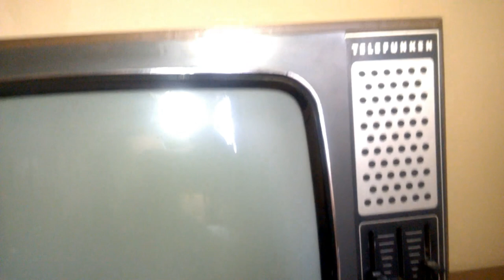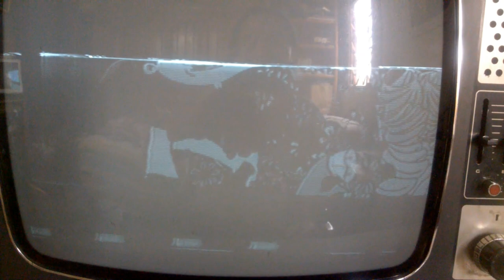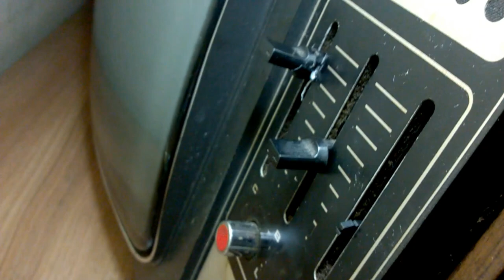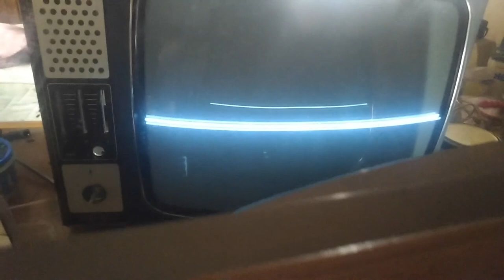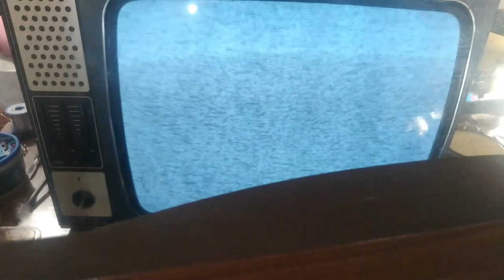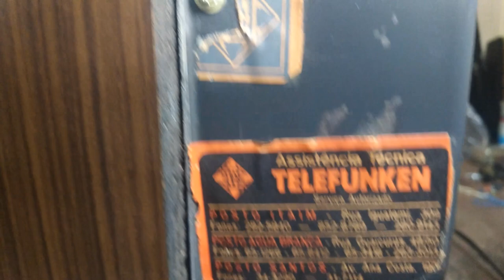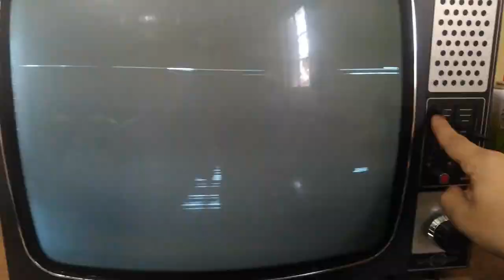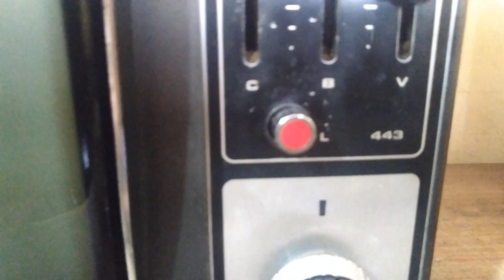TELEFUNKEN 443 BRANCO E PRETA COM VERTICAL FECHADO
Televisão Telefunken branco e preta com problemas no vertical. Vamos fazer uma limpeza e um recap merecidos.

Ep 110